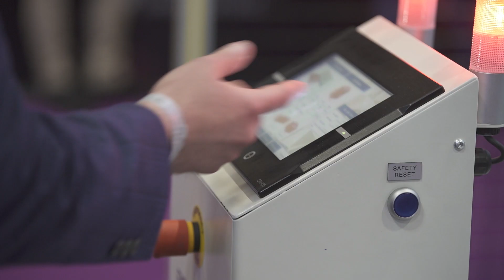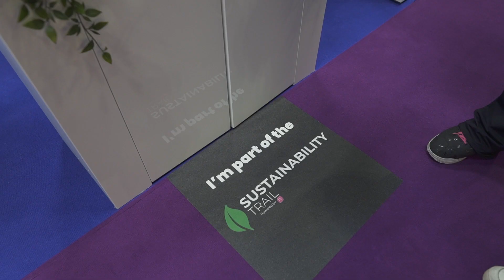Packaging Innovations & Empack, featuring Contract Pack & Fulfilment, 2022 - Day One Highlights